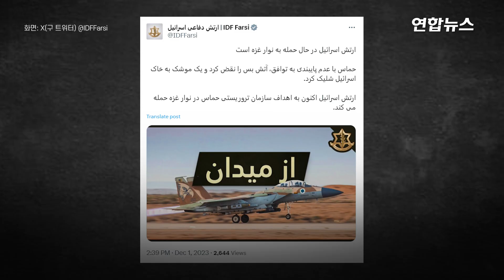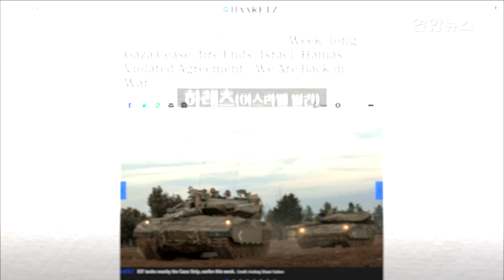아이언돔으로 하마스 로켓 '쾅'…이스라엘, 전투재개 선언 "전투기로 하마스 타격" / 연합뉴스 (Yonhapnews)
아이언돔으로 하마스 로켓 '쾅'…이스라엘, 전투재개 선언 "전투기로 하마스 타격"

     (서울=연합뉴스) 이스라엘군이 팔레스타인 무장정파 하마스가 휴전 협정을 위배했다면서 가자지구에서 전투를 재개했습니다.

    이스라엘군(IDF)은 1일(현지시간) 성명을 내고 "하마스가 군사작전 중단을 위반하고 이스라엘 영토를 향해 발포했다"며 "IDF는 가자지구 하마스 테러조직에 대해 다시 전투를 시작했다"고 선언했습니다.

    이스라엘 총리실도 이날 성명을 통해 "하마스가 모든 여성 인질을 석방할 의무를 이행하지 않았고 이스라엘에 로켓포를 발사했다"고 발표했다고 타임스오브이스라엘이 전했습니다.

    지난달 24일 인질과 수감자 교환을 조건으로 시작된 양측의 일시 휴전이 7일 만에 깨진 겁니다.

    이스라엘의 주장처럼 하마스가 선공했는지는 아직 확인되지 않지만 이날 오전 이른 시각부터 이스라엘 남부에 로켓 공습경보가 울렸으며 이스라엘은 가자지구 접경지 학교에 휴교령을 내리는 등 대응에 나섰습니다.

    IDF는 가자지구에서 날아온 발사체를 방공망이 성공적으로 격추했다고 밝혔습니다.

    또 전투기가 출격해 가자지구의 하마스 목표물을 상대로 폭격을 가하고 있다고 밝혔습니다.

    주요 외신과 팔레스타인 매체들은 IDF가 가자지구 북부를 공습, 총성과 폭음이 들려오기 시작했다며 연기가 피어오르는 사진과 영상을 보도했습니다.

    영상: 로이터·IDF X(구 트위터)